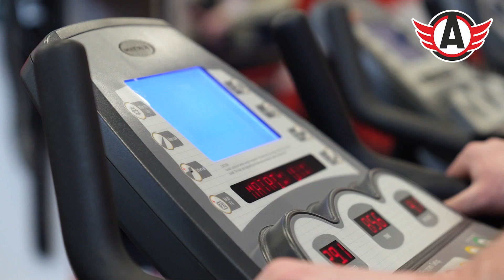Подготовка к плей-офф. Открытая тренировка для СМИ.